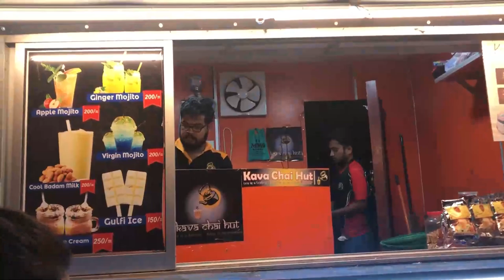a day in our uni life - kattankudy street food vlog sinhala/ අපි ස්ට්‍රීට් ෆුඩ් කාපු හැටි 😂🇱🇰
හායි ළමායි..
ආදරයෙන් ඉල්ලනවා.
Bell 🛎 icon එකත් press කරන්න එතකොට මේ වගේ වීඩියෝ දාපු ගමන් බලන්න පුලුවන් ❤️